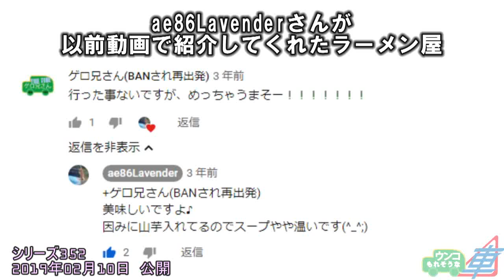ウンもれ!!352 ロードレイジ!ダンプ＆軽！壱発ラーメン編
ae86Lavenderさんの壱発ラーメン紹介動画
ある条件を満たすと店員さんが元気玉をくれますw

使用BGM

サイト名：DOVA-SYNDROME
作曲者：チョコミントさん
曲名：猫日和、Electric Highway、Shy Love